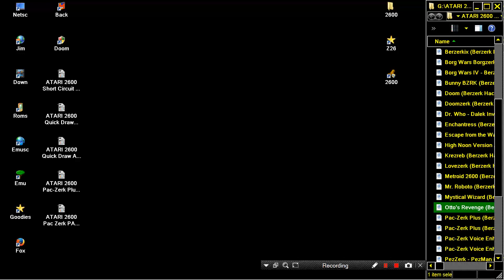ATARI 2600 Mystical Wizard Berzerk Hack 2004 James Francis HOMEBREW